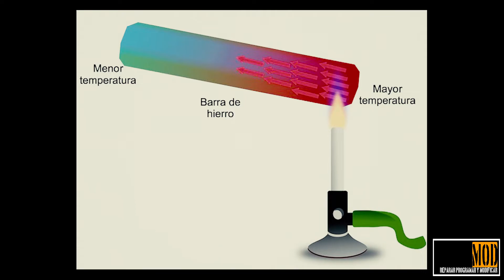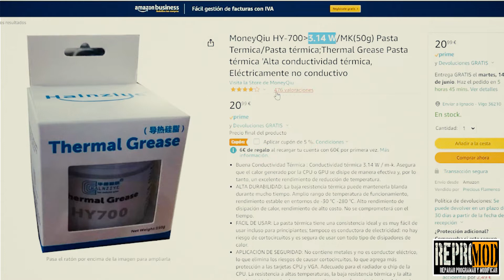¡CAMBIA BIEN LA PASTA TÉRMICA! LAS MEJORES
Este es un básico para cambiar la pasta térmica y los thermal pad, que es cierto que algunos suscriptores a veces nos preguntan sobre el tema.